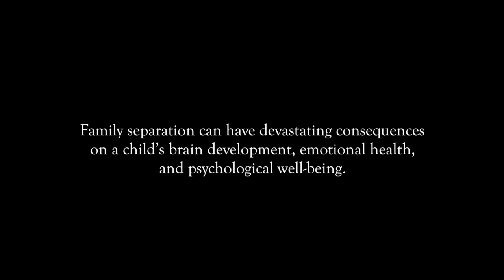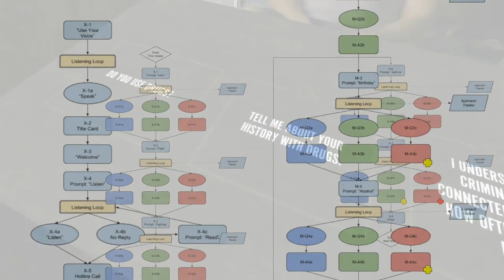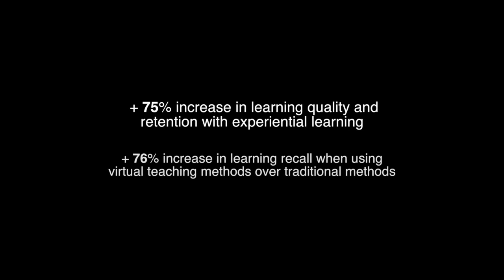Accenture develops VR app to better train social workers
The Accenture Virtual Experience Solutions (AVEnueS),“Best Mobile VR or AR” at the GSMA GLOMO Awards 2019. This VR experience designed by Accenture Health & Public Service, in collaboration with Accenture Interactive, is a first-of-its-kind use of virtual reality in the social services sector, designed to accelerate and expand the training and development of child welfare caseworkers.

This video has been provided by Accenture for publishing on eastwindmagazine YouTube channel with informative purposes.